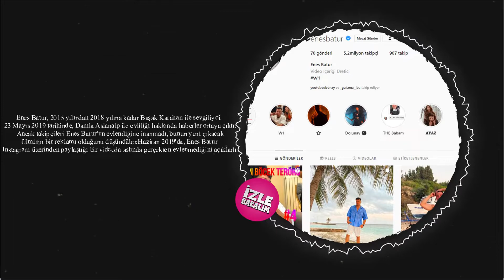Youtube Fenomeni Enes Batur Sungurtekin Kimdir?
Merhaba kanalıma  hoşgeldiniz kanalımda ünü ve tanınmış kişilerin biyografilerini sizler için video haline getiriyorum bunu yaparken hem öğreniyorum hem bilgilerimi pekiştiriyorum.